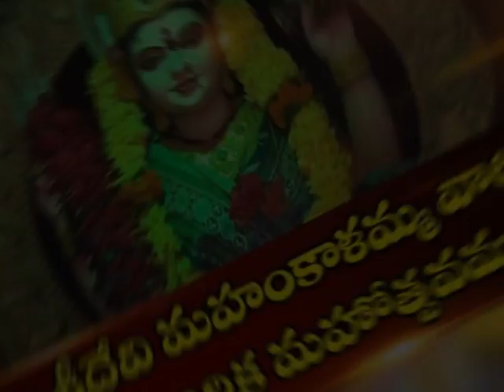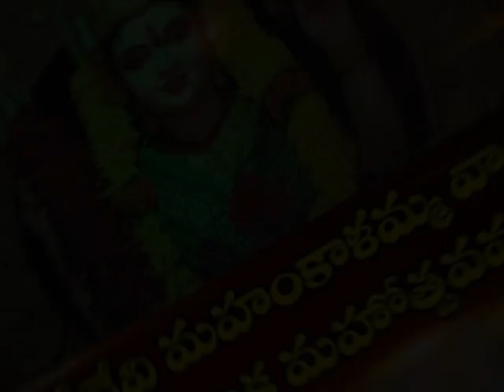Sri Devi Mahannkalamma 38th Utasavam 8th Day 20 01 2018 Hanuman Chalisa@ Tadepalligudem